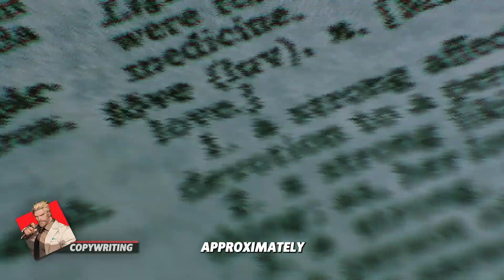How To Save Your Brother From Debt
We have created thousands of success stories, we are the new wave of education.
Practical, online, modern business models and skills taught using only the latest technology.
For only $50 you can begin to learn finance, business, sales and marketing through a step-by-step interactive process of building your business.

Heavily censored because we are better in every way compared to traditional education.

Learn to make money by making money using the most cutting edge & advanced technologies and techniques to date.